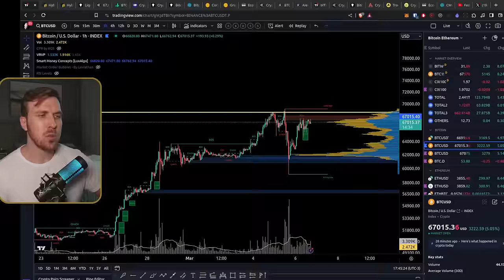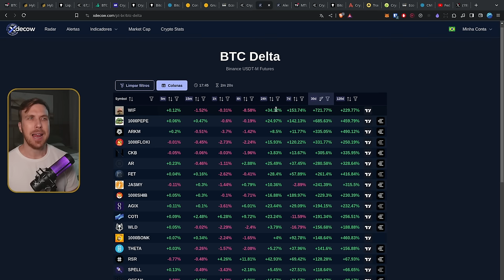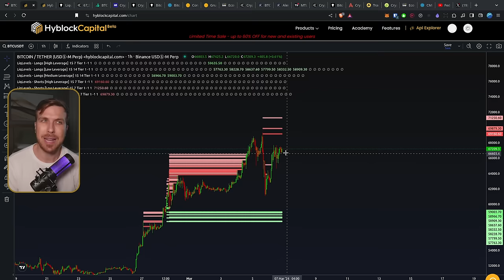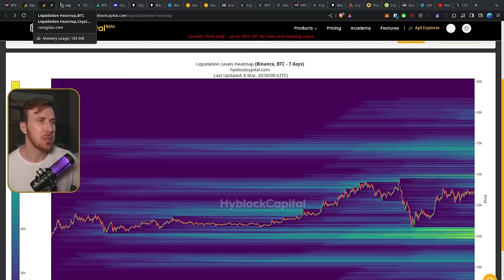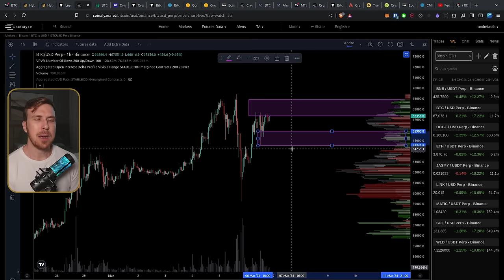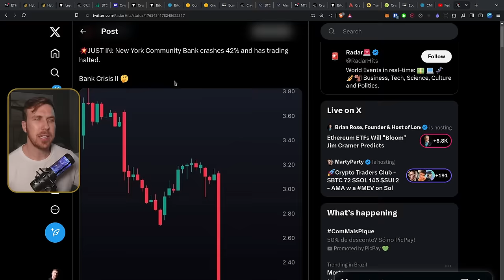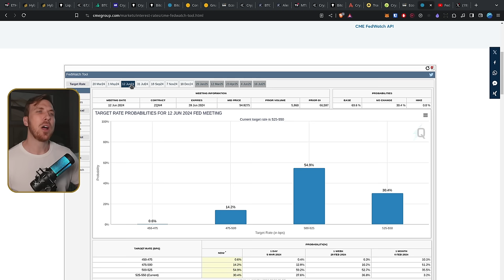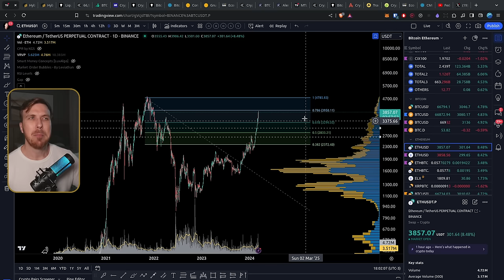Onde COMPRAR BITCOIN?